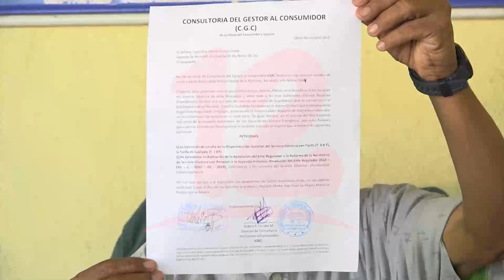Defensor de los consumidores solicita que no se suspenda la dispensa económica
Consultoria del Gestor al Consumidor a través de una carta solicitó a la empresa distribuidora de energía, que no se suspenda la dispensa económica, que vence al finalizar este año.